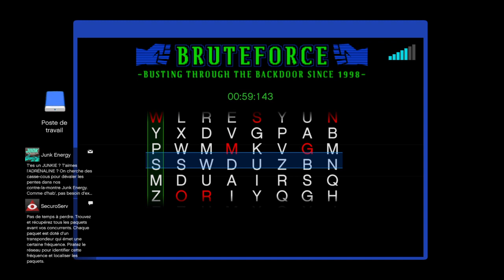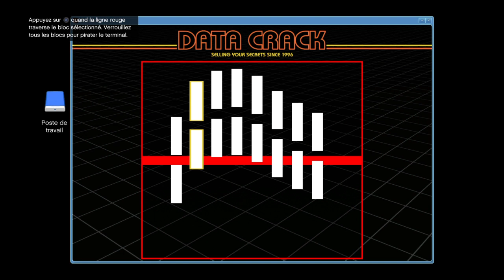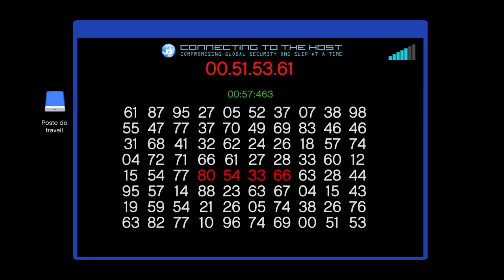Excursion GTA V Online